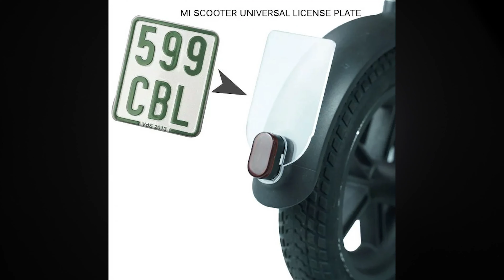RCA pentru trotinete si biciclete electrice - Cavaleria